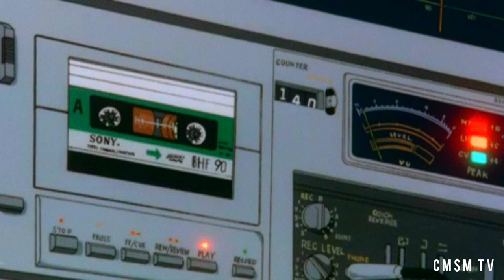T.L "The Legend" - Eliminate The Fake (Prod. By Ty David)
CM$M got something BIG COMING🔥

*CM$M Productions Presents* NEW 2021 Music Video!